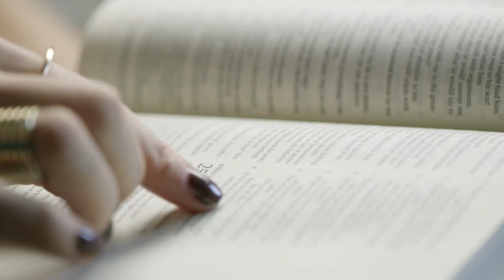Falcon Focus Episode 23 (Mar. 30, 2021)